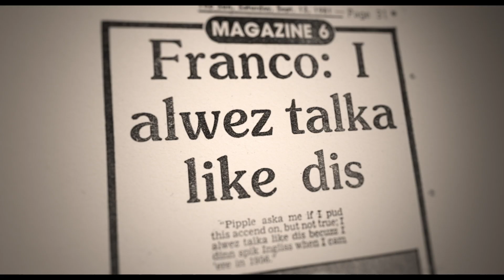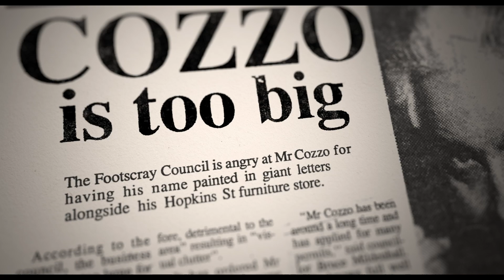Palazzo Di Cozzo - Official Trailer (AU)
Ageing patriarch, Frano Cozzo, holds court over an iconic furniture empire. A pioneer of low-fi television advertising, Franco’s tri-lingual catchphrase sparked a cult-of-personality as kitsch as his baroque bedheads. But his character is more than caricature.

Franco’s journey from rural Sicily to the high streets of Melbourne is marked by fame, fortune and family drama. With ten children and a cult status to maintain, he’s a busy octogenarian. Meanwhile, his furniture tells its own story about Australia’s immigration history, gracing the homes of an evolving aspirational migrant class throughout the post-war era. But what will Franco do when the world, and his clientele, begin to move on without him?

Part biography, part cultural celebration, Madeleine Martiniello’s film delivers Franco’s story with thoughtful affection, reminding us how the larger-than-life homewares mogul, with his innovative TV commercials, helped to foster a sense of community and inclusivity in a Melbourne that was still coming to grips with the notion of multiculturalism. Overflowing with charm and heart, this snapshot of local history is megalo, megalo, megalo!

In Australian cinemas September 16.